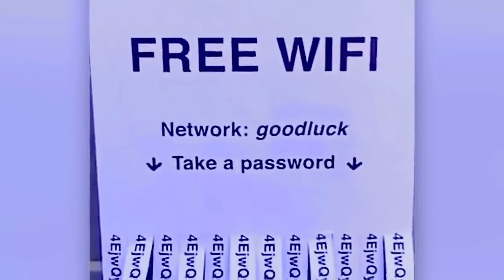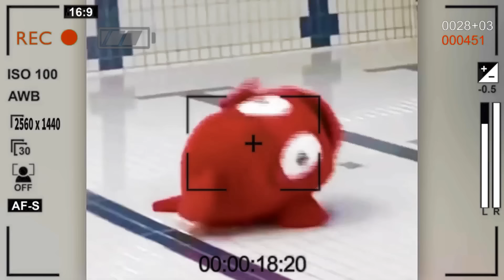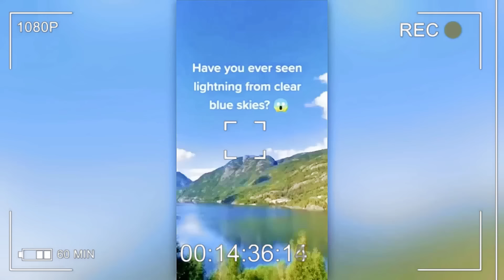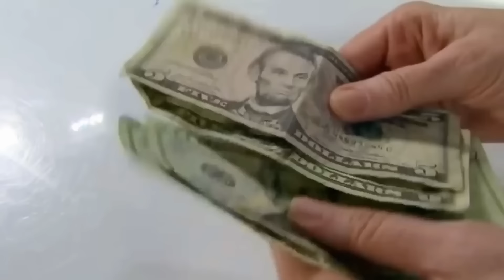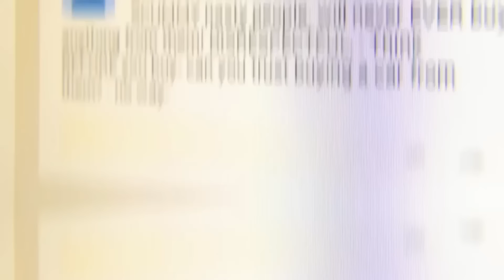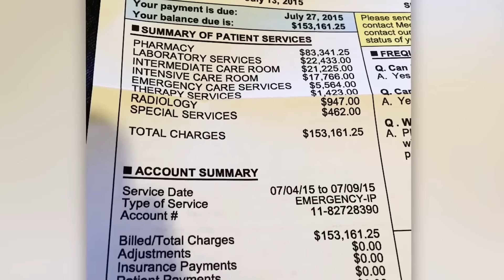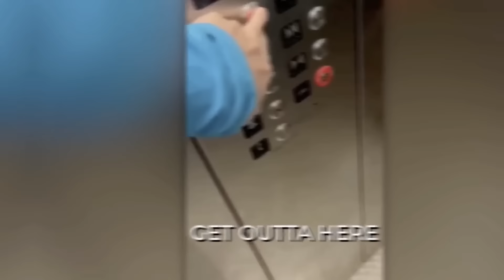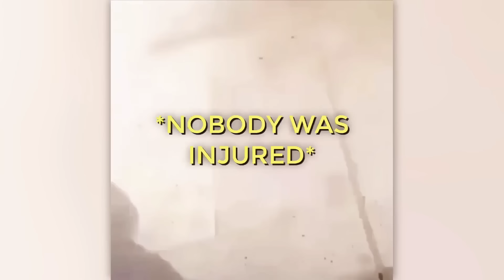Такое Редко Бывает! Случаи Снятые на Камеру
Моменты, попавшие на камеру по счастливой случайности